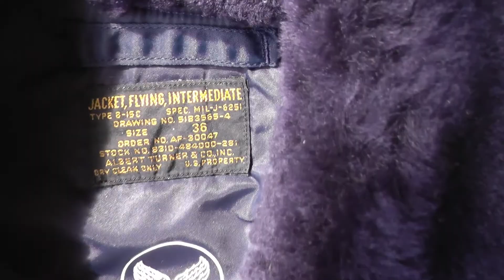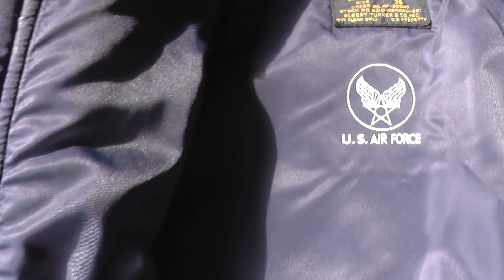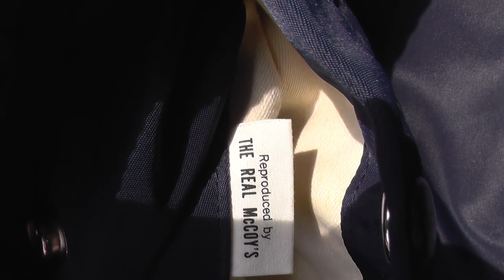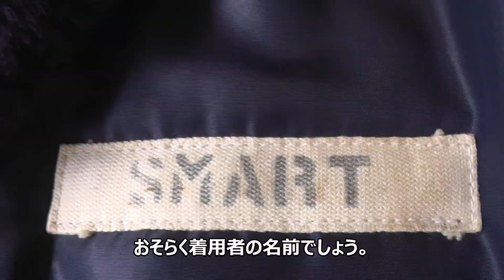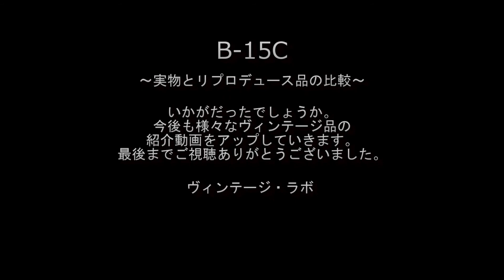エアフォースブルーに染められたフライトジャケットの銘品、B-15C比較 ～実物＆リプロデュース品～フライトジャケット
マリリンモンローが朝鮮戦争慰問時に着用したことでも知られる米空軍フライトジャケットB-15C。B-15から傑作MA-1に至る過程のほぼ中間地点で採用されたエアフォースブルーのフライトジャケット。今回はプリツカー＆サンズ製実物と、アルバートターナー実名ネームのリアルマッコイズ製リプロデュース品との比較動画となります。個人的には特にお気に入りの2着となります。特に実物のほうのクラウンジッパーの質感には惚れ惚れします。フライトジャケット